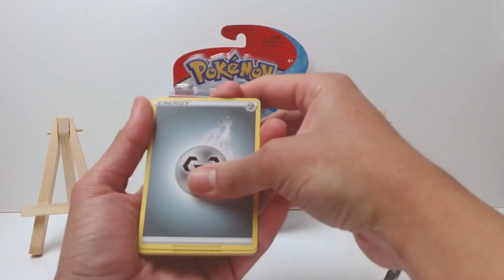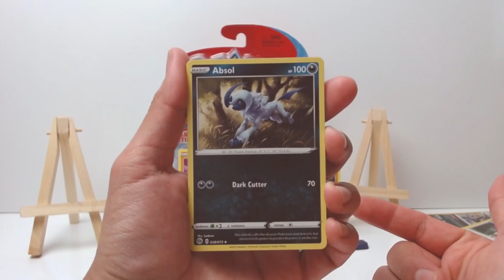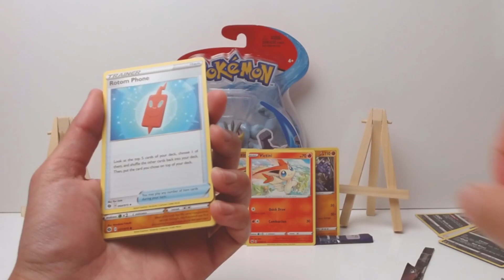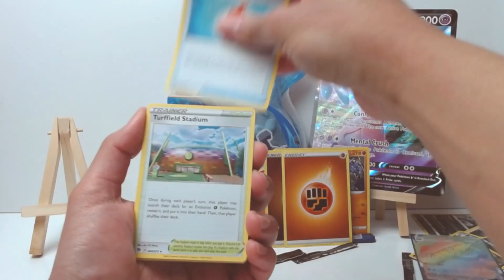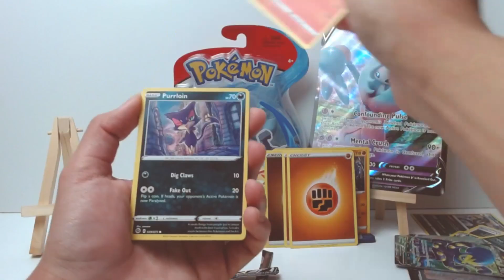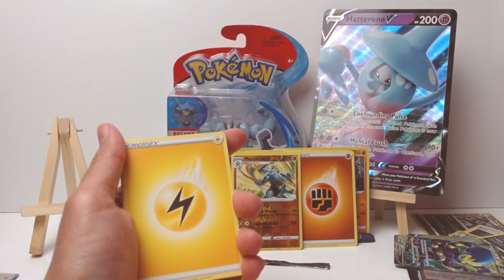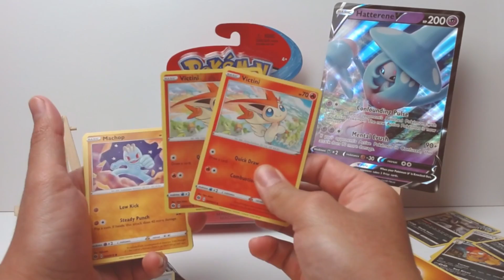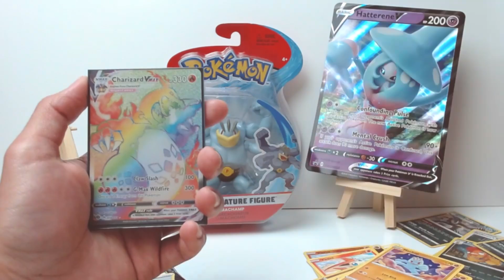Would you TRADE 10000 Machamps for a CHARIZARD VMAX?